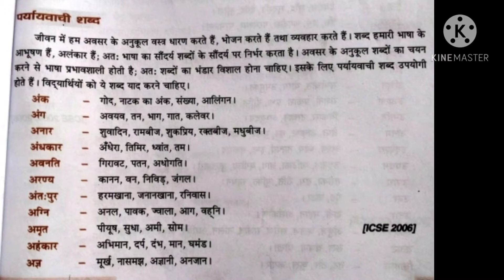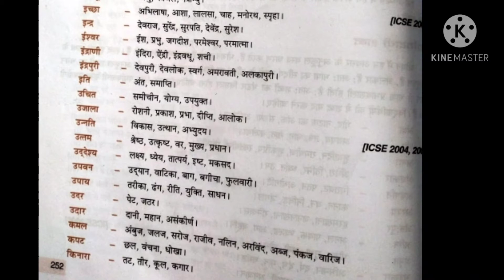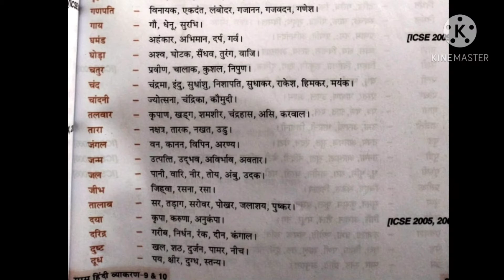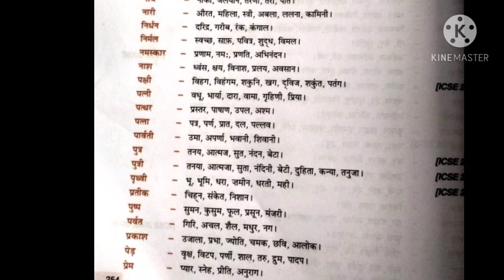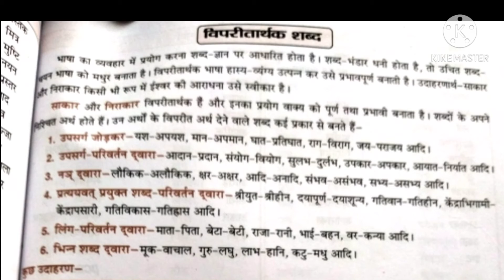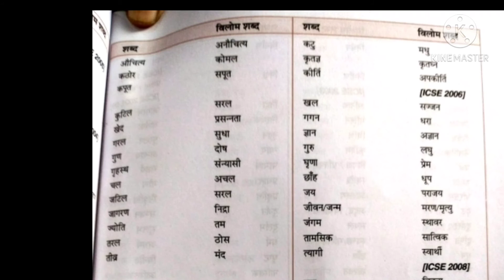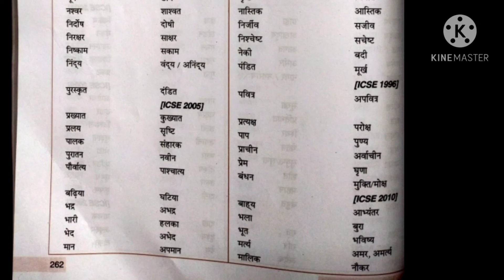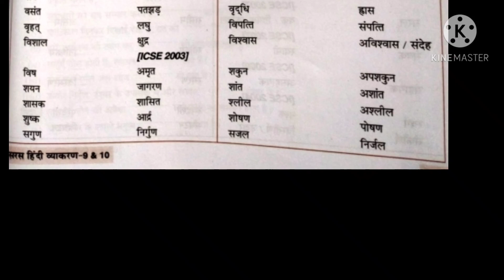class 10th grammar vilomh paryaywachi shabdh